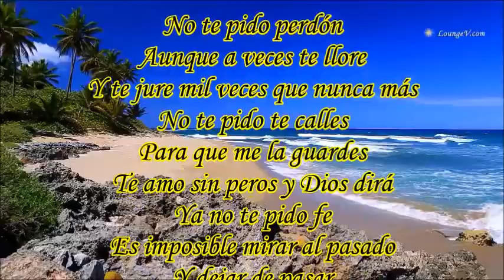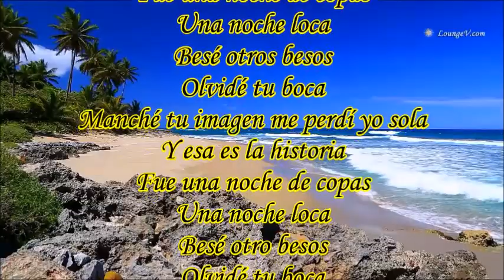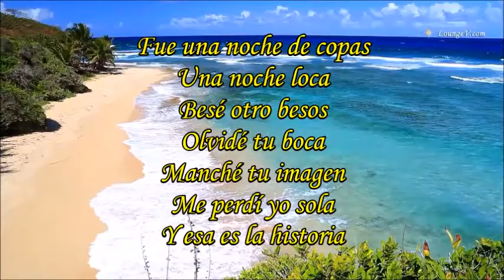NOCHE DE COPAS MARÍA CONCHITA ALONSO